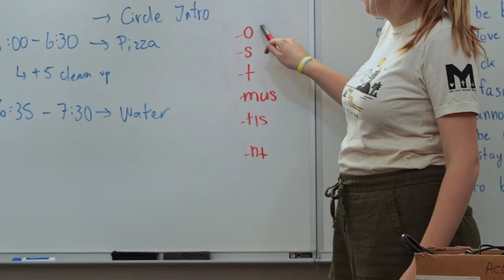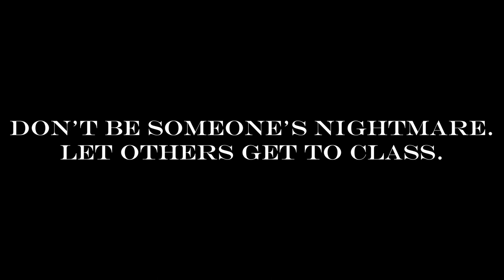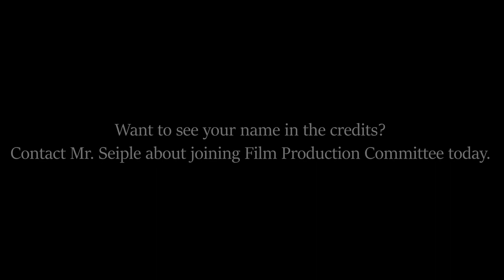Liberty Common Hallway PSA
This video made in conjunction with Liberty Common High School's Film Production Committee, FPC, was made both to encourage students to stop crowding the halls and to entertain the students during an assembly. I shot and edited this video. The script was written by Abi Tate and myself.